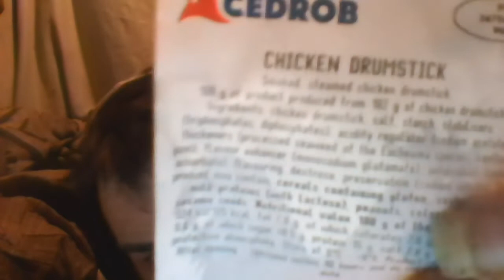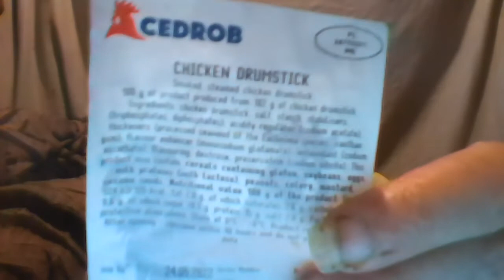Cliff Eats Polish Food - Smoked and Steamed Chicken Drumstick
I eat a Cedrob branded Smoked and Steamed Chicken Drumstick which I got from a local shop for foreigners (in simple terms).